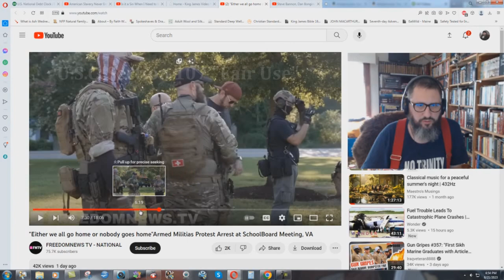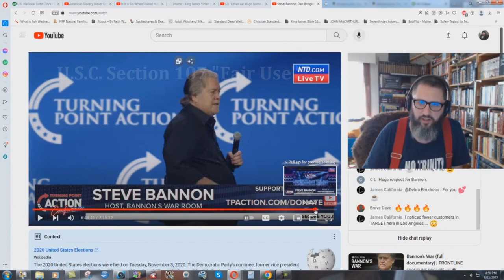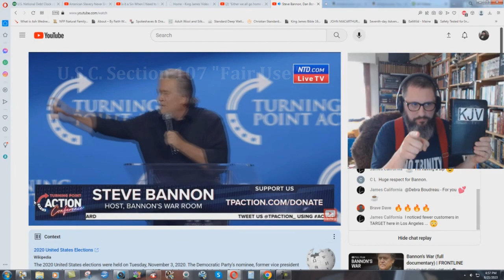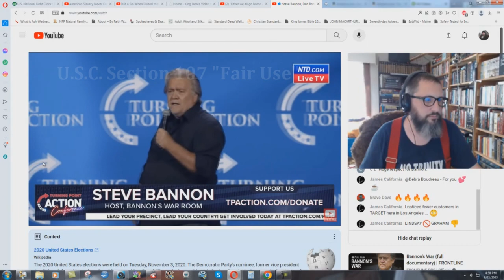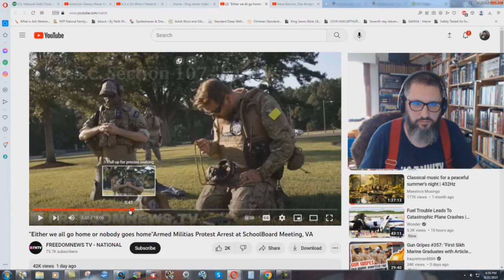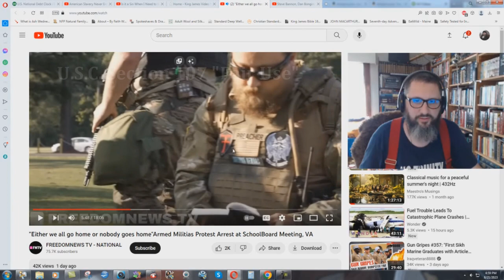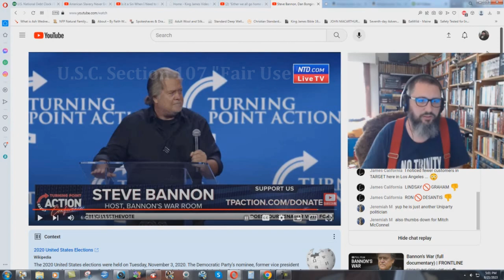Right Wing Papists Preparing For A Holy War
I explained years ago how that the Jesuits have been building a right-wing Fascist political movement by allowing the liberal left to get away with crime. This plan is now getting close to completion, and many Catholics are openly calling for a "Crusade" against the left. This future "holy war" is going to pave the way for the appearing of the Antichrist, and the restoration of the Holy Roman Empire.